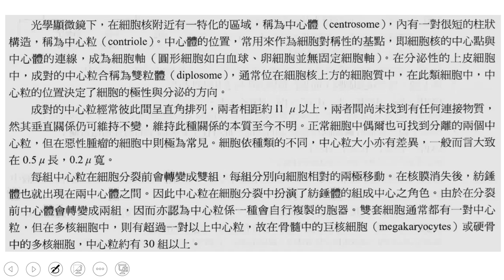t01 3~4小考檢討 閱讀03二禮